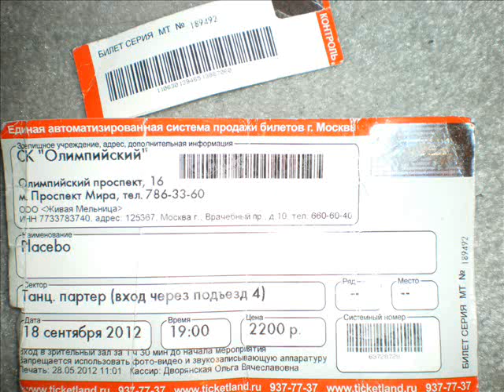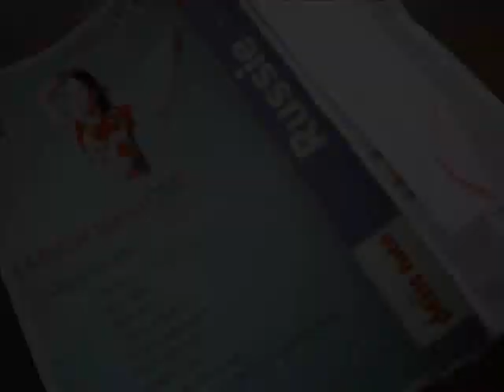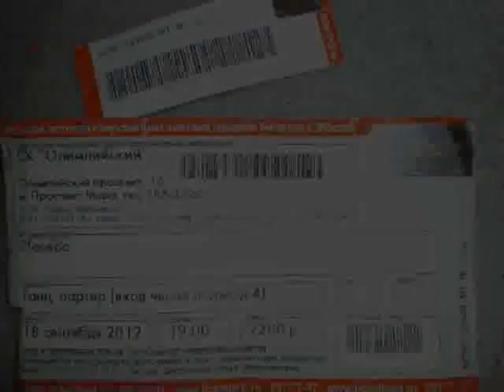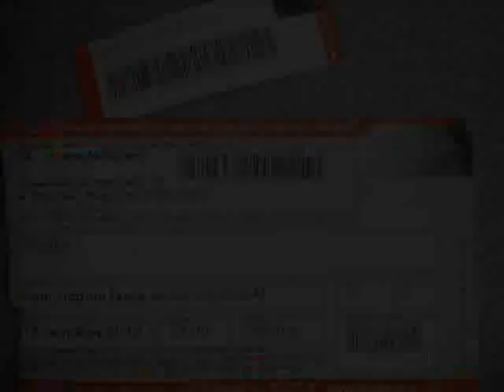PLAcebo Trip 2012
2012 / Followed Placebo tour (once more).
Helsinki 09-14 has been cancelled
Saint Pétersbourg. 09-16
Moscow 09-18